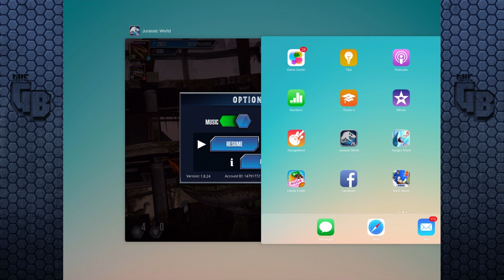OSTAPOSAURUS ATTACKS!! || Jurassic World - The Game - Ep181 HD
It's about time that Indominus met it's match! Theres a new Hybrid on the town!